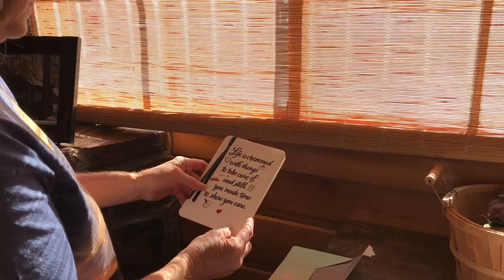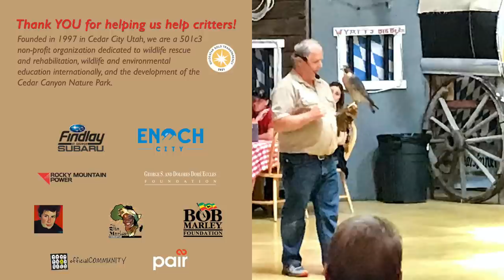Roadtrip: Wildlife Presentation in Big Bear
Susan, Martin, Scout the Golden Eagle, Belle the Harris Hawk and Helen the Peregrine Falcon all packed into the Subaru for a roadtrip to Big Bear California.

Kindle & Paperback from Amazon (with International delivery options):

Monthly Review and/or As-it-Happens + video notifications!

🔺  Our Mission 🔺
Founded in 1997 in Cedar City Utah, we are a 501c3 non-profit organization dedicated to wildlife rescue, rehabilitation and education.

The Southwest Wildlife Foundation of Utah (SWF) cares for more than 100 sick, injured and orphaned native wildlife annually. Restoring them to health and returning them to the wild is our primary goal.